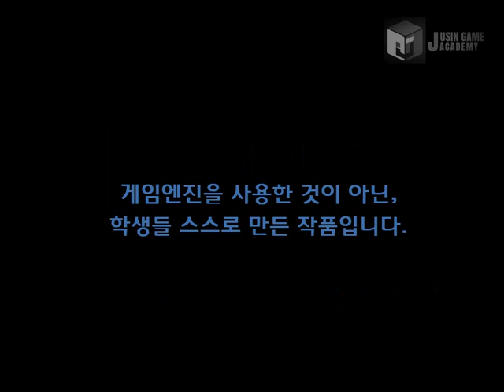[리니지 모작] 쥬신게임아카데미개발학원 게임프로그래밍 5개월 차 Direct2D + MFC 개인시연회 63기 방현기 학생작품_클라이언트